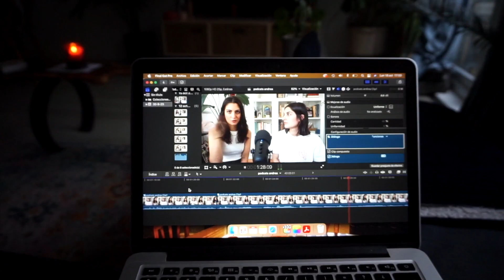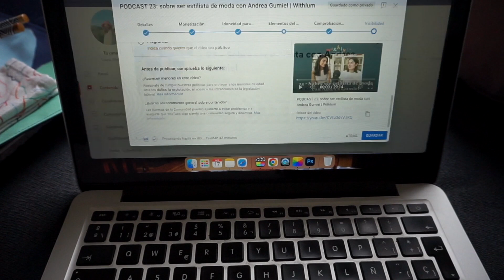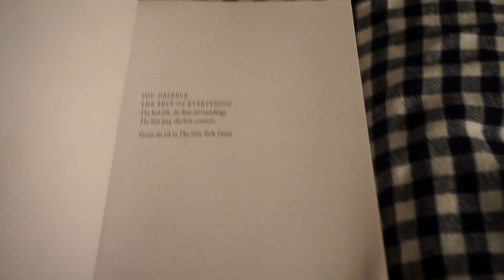VLOGTOBER 16 Y 17: Organizando mi skincare y beauty | Laura Ubeda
Hola chicas!! Vlogtober días 16 y 17: por fin organizo mi skincare y beauty y encuentro una rutina para usarlas con la que estoy cómoda. Espero que os guste, un beso gigante!!!

📦 Mi página de Amazon

MUCHAS GRACIAS!!! 🌷